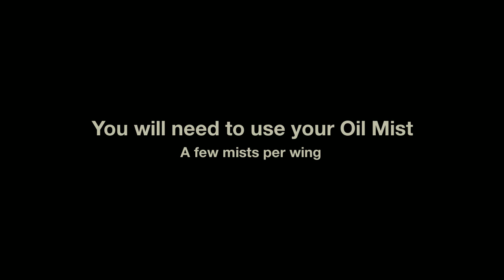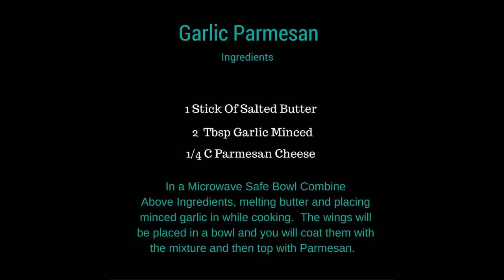Garlic Parmesan Wings Recipe - Air Fryer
Garlic Parmesan Wings - parties, big game day, celebrations, footballs, tailgating, hockey games and more.Download Recipe Air Fryer